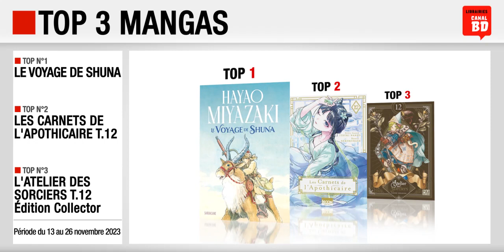13/11 au 26/11/23 : Top des ventes "mangas" chez les libraires Canal BD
Top 3 des meilleures ventes de mangas, enregistré chez les libraires du Réseau Canal BD, entre le 13 et le 26 novembre 2023 :
- Top 1 : Le Voyage de Shuna (ed. SARBACANE)
- Top 2 : Les Carnets de l'Apothicaire T.12 (ed. KI-OON)
- Top 3 : L'Atelier des Sorciers T.12, Edition collector (ed. PIKA)